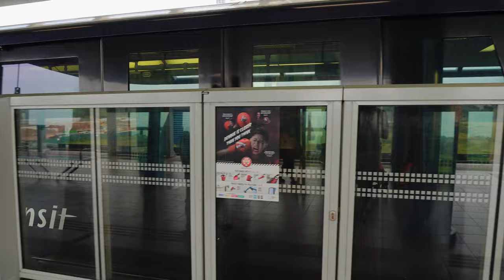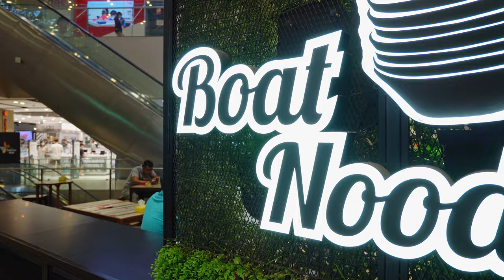SINGAPORE FOOD - Original Boat Noodle [4K]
Taste the Original Boat Noodle [ Seletar Mall Fernvale Singapore ]:

 We went to test another restaurant before the Chinese new year 2023.
There are lots of noodles dishes here each of 1.80 SGD per dish. Noodle is tasty and yummy
My son loves tom yam noodles very much.

The History:
Boat noodles are a traditional Thai dish originating in the central region of Thailand, around the ancient city of Ayutthaya. The dish gets its name from its history of being sold on small boats that traveled along the canals and rivers in the region. The noodles were originally sold to workers and travelers as a quick and filling snack. They are made with a rich and flavorful broth, usually made with beef or pork, and seasoned with spices such as star anise, cinnamon, and coriander. Today, boat noodles are still a popular dish in Thailand and can be found in many street food stalls and restaurants. The dish has also gained popularity in other parts of the world, particularly in Southeast Asia and among Thai food enthusiasts.